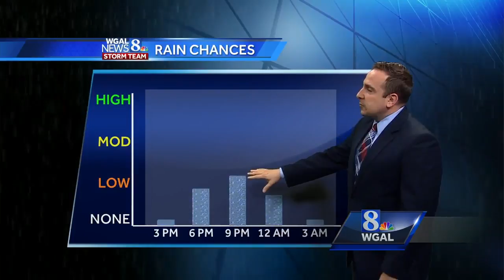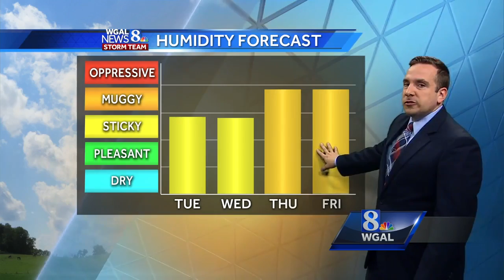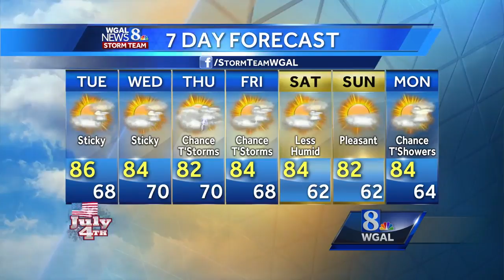Isolated T'storms possible for fireworks